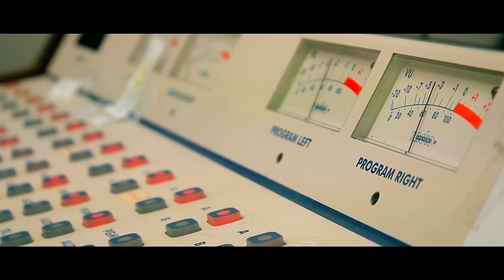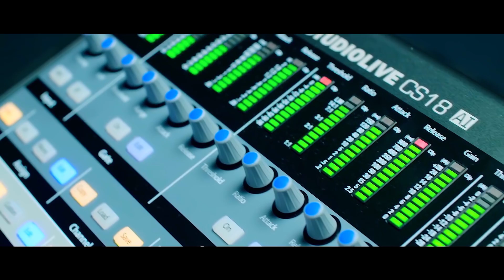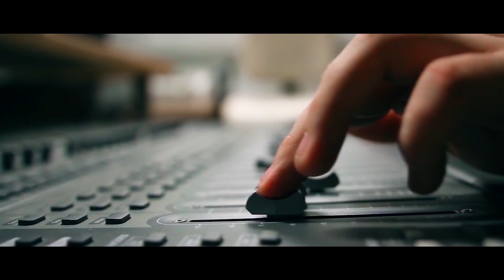'बिसाउने चौतारी येशू' MERO JIWAN KO - SUMITRA SHANKER | NEW NEPALI CHRISTIAN WORSHIP SONG 2023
Official Music Video 2023 || 'बिसाउने चौतारी येशू' MERO JIWAN KO (Female Version) - SUMITRA SHANKER | NEW NEPALI CHRISTIAN WORSHIP SONG 2023

Title: Bisaune Chautari Yeshu(Female Version)
Lyrics/Music: Ps. Issac Chettri
Vocal: Sumitra Shanker
Audio Arranged: Subbom Singh
Vocal Recorded/Mixed: Mani Kumar Rai
Video Edit: Shir Kumar Sampang(GM Production, Nepal)
Channel Banner: Grace Platform